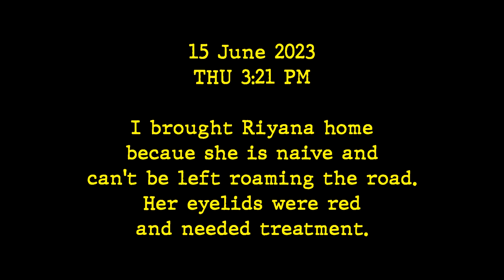Ginger Kitten Dumped Outside Lourdes Church Retiro (feat. Riyana, June-September 2023)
Ginger Kitten Dumped Outside Lourdes Church (feat. Riyana, June-September 2023)

Riyana ginger kitten was found on June 15th, Thursday, at 3:00 PM on my way to do errand. She had a sister, but it ran inside the school so I couldn't get her. I took Riyana home because she was so reckless and kept laying on the road. Suicidal kitten!

Sadly. Riyana has a deformed left jaw. She also had eye infection (red eyelids) from the beginning but it cleared after 3 weeks with treatment.

00:12 - Day 1, June 15

00:46 - June 23. First time showing playful behavior.

01:03 - July 23. Riyana likes the string toy. But she is generally a lazy cat, would rather sleep.

01:45 - September 13. Being tormented by Mari, another rescue kitten found in August, near where Riyana was found.

02:53 - September 20. Riyana has a toothache.

03:12 - September 22. Featuring the four new rescue kittens found in September. Two of the rescues were newborns and only lived for a week.

04:14 - Name roll of the new foster kittens. I do wish someone could adopt them, budget is limited. =(

04:39 - Photos of Riyana